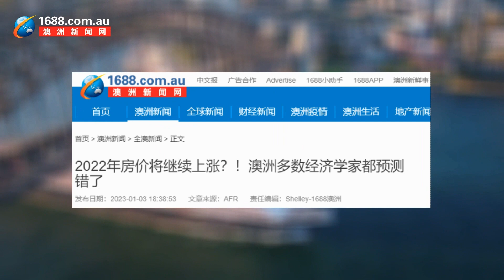【0104晚间新闻播报】达顿指责对华旅客强制检测规定；澳洲当前存在多种变异毒株；9名新州人圣诞期间车祸丧生；维州中部遭暴雨冰雹袭击；新州投入5亿修复洪水破坏的道路